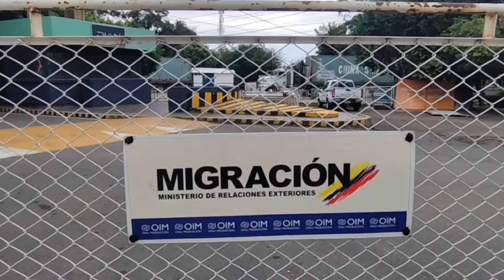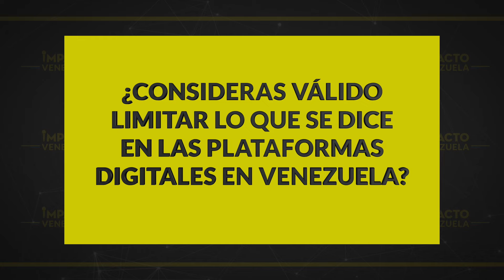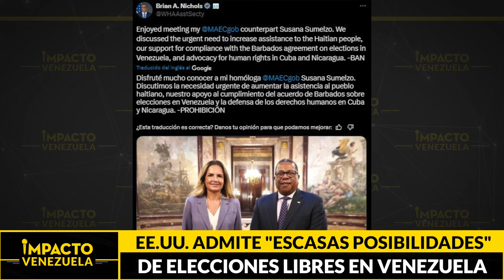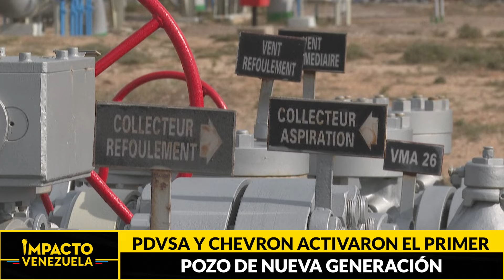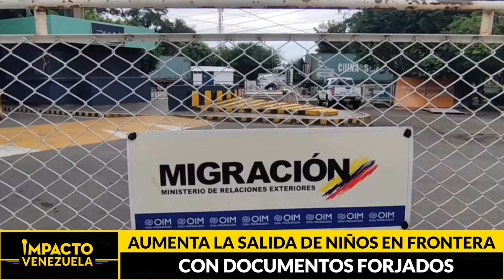LEY CONTRA EL FASCISMO: hasta los mantras de la oposición serán sancionados | 🔴 NOTICIAS VENEZUELA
Noticias Impacto Venezuela, con Thaitir Caderón

✅ ¿Nada que hacer? Estados Unidos admite "escasas posibilidades" de elecciones libres en Venezuela y el oficialismo reacciona con más críticas...

✅ Exigen medidas Aumenta salida de niños en la frontera con documentos forjados